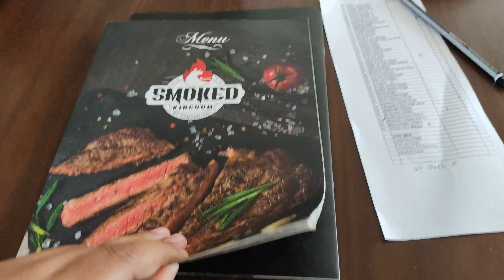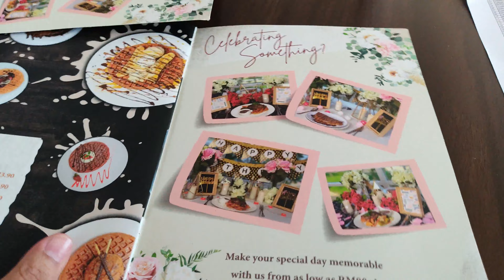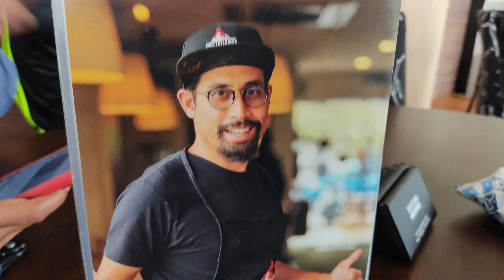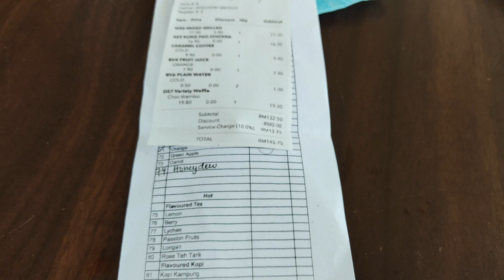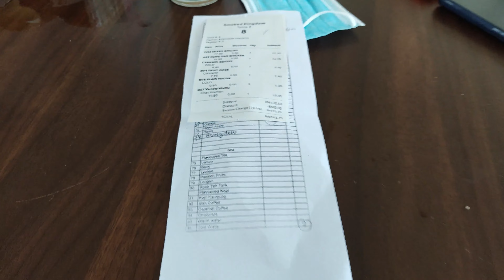SmokedKingdom by DonDanial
Thank for come to my channel, my video in Ragnarok X：Next Generation SEA BETA is about

Hello Guys, Thank For come and Watch my Video